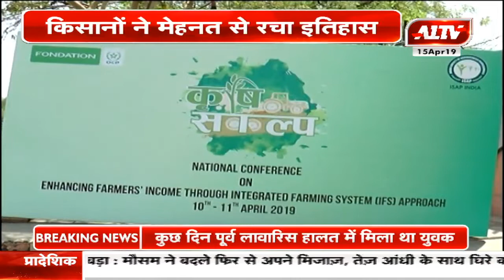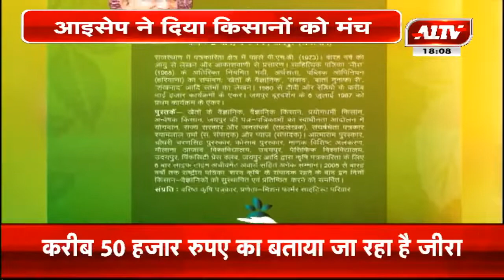मिशन फार्मर साइंटिस्ट परिवार के कुछ सदस्यों से मुलाकात | गांव की दुनिया | A1TV News